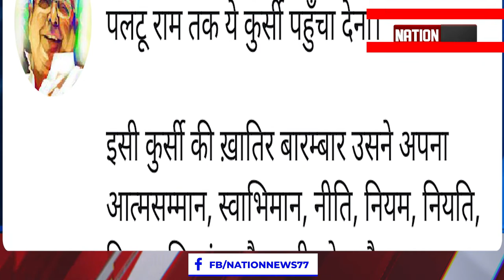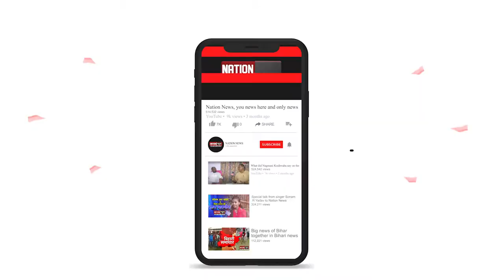Ashok Choudhary ने Lalu को घेरा, कहा जनता सब जानती है पूरा करेगी हिसाब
nationnews nationreview laluyadav ashokchoudhary biharpolitics JDU jdu tweet twitterAshok Choudhary ने Lalu को घेरा, कहा जनता सब जानती है पूरा करेगी हिसाब